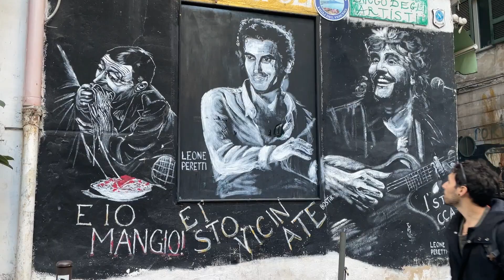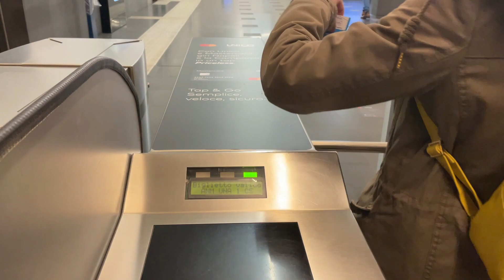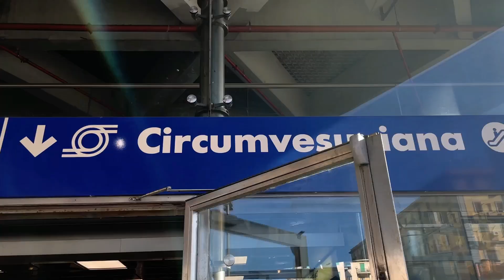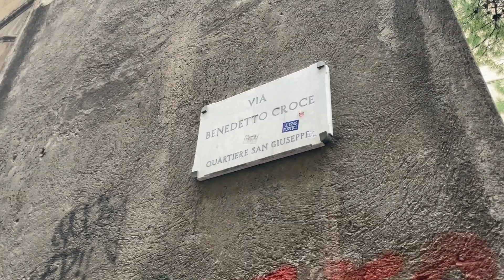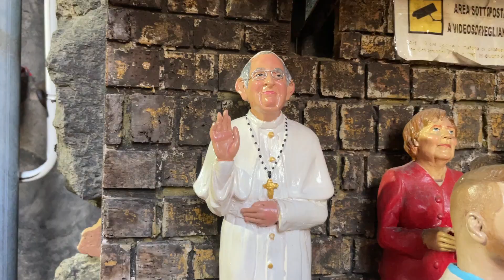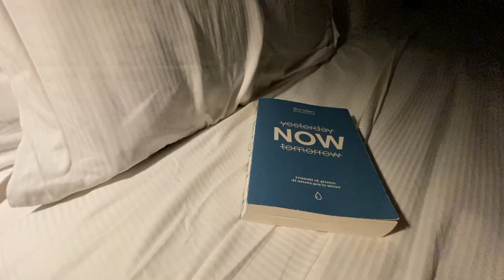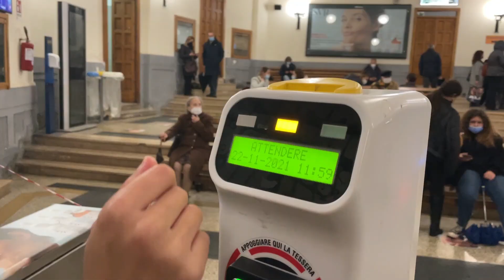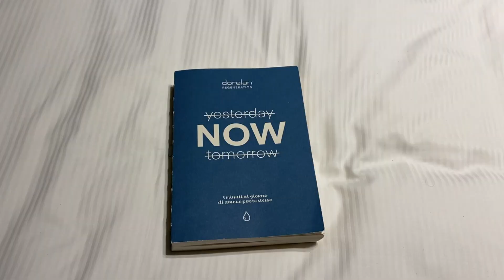Cosa vedere a Napoli: i posti più belli, Vesuvio e street food ☀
Vi siete mai innamorati di una città?❤️

A noi è successo con Napoli, il suo Vesuvio e il suo street food!
Vi assicuriamo che è stato amore a prima vista, un vero e proprio colpo di fulmine.⚡️

Non puoi sbagliare, ci trovi sempre come:  Fatti di Viaggi

0:00 Intro
0:23 Piazza del Plebiscito e caffè da Gambrinus
1:26 Galleria Umberto I
1:38 Toledo, i Quartieri Spagnoli, Nennella e Maradona
3:03 Gassosa a cosce aperte
3:28 Castel Nuovo e Castel dell'Ovo
4:21 Saliamo sul Vesuvio
6:44 Sfogliatella e Pizza da Michele
7:32 Spaccanapoli e Monastero di Santa Chiara
8:34 Leggende Napoletane
9:25 San Gregorio Armeno
10:36 Vomero
11:29 NAPOLI STREET FOOD
11:34 Cuoppo e Pizza a portafoglio
12:07 Mozzarella di bufala e Babbà
12:47 Quartiere Sanità e il Fiocco di neve
13:18 Ringraziamenti